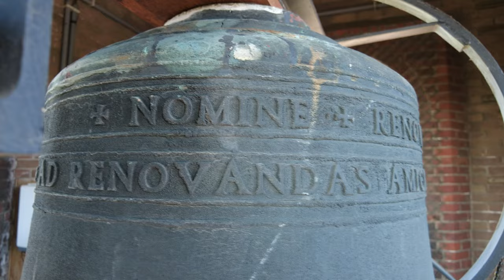Badhoevedorp, kerkklokken Heilige Engelbewaarders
369) De kerkklokken van de kerk van de Heilige Engelbewaarders te Badhoevedorp!
Zaterdag 3 september 2022, 14:00 uur

0:00 Intro met foto's van de klokken & volgelui (simulatie)
0:45 Kerkklok 4
2:00 Kerkklok 3
3:09 Kerkklok 2
4:30 Cimbelgelui (kerkklokken 2 - 4)
7:20 Kerkklok 1

In 1839 werd de Wet op de droogmaking van het Haarlemmermeer aangenomen ten behoeve van de landbouwvoorziening. In 1852 viel het Haarlemmermeer definitief droog. in 1854 werd de modelboerderij De Badhoeve gebouwd, genoemd naar een eerder verdwenen badplaats in Sloten. Deze boerderij trok al spoedig na de bouw de aandacht vanwege de revolutionaire landbouwmethoden, maar bleef omringd door slechts enkele vrijstaande huizen aan de ringdijk.

In de jaren '30 werd het als 'tuindorp' van Amsterdam aanzienlijk uitgebreid. Zo kon aan de werknemers van het nabijgelegen Schiphol huisvesting worden geboden. De nieuwe bevolking was voor de overgrote meerderheid afkomstig uit de stad. In 1936 werd de naam van het dorp officieel door de Haarlemmermeerse gemeenteraad vastgesteld als Badhoevedorp.

In 1937 kwam de Rooms Katholieke kerk gereed, gebouwd in de stijl van de Delftse School. Het gebouw is geïnspireerd op de romaanse bouwkunst. In de kerktoren hing men één luidklok, die werd geleverd door de firma Th. Hogen uit Duivendrecht, maar gegoten door Petit en Fritsen uit Aarle-Rixtel. De klok had een diameter van 80 centimeter en een gewicht van 314 kilo. Op 12 mei 1943 werd de klok door de Duitse bezetter afgevoerd en kwam niet meer terug.

Iets meer dan 5 jaar later, namelijk op 23 mei 1948, werd een nieuwe klok ingewijd. De klok was gegoten door de Amsterdamse gieter Jos Zimmer. Het was de elfde klok die hij goot. De klok wordt elektrisch geluid voor de vieringen. Opmerkelijk genoeg heeft de kerk wel een wijzerwerk, maar geen slagwerk.

In de toren hangen nog die kleine klokjes, waarvan de middelste vermoedelijk ouder is dan de twee andere. Ze zijn kaal; er staan geen opschriften op. Het is voor mij onbekend of deze tweedehands zijn en waar ze dan wanneer vandaan zijn gekomen. De klokken zijn ook niet goed op elkaar afgestemd. Ze kunnen bij het orgel met de hand worden geluid, maar worden helaas vrijwel niet gebruikt.

→ Kerkklok 1: J. Zimmer & Zn., 1948, 775 mm, c2

+ NOMINE + RENOVATA DULCE SONANS + MEAE EST CONVOCARE FIDELES +
+ AD RENOVANDAS AMICITIAS SOCIETATEM AC PIETATEM + BADHOEVEDORP +

23 MEI 1948

   x
J x Z       (in logo met wapen van Amsterdam)
   x

11

→ Kerkklok 2: Petit en Fritsen, 196- (?), 541 mm, fis2

→ Kerkklok 3: Petit en Fritsen, 193- (?), 475 mm, a2

→ Kerkklok 4: Petit en Fritsen, 196- (?), 427 mm, b2

Met dank aan:
- De heer Verweij voor de gastvrijheid en de behulpzaamheid!
- Martijn Pranger (@Jeugdluider) voor de gezelligheid en de assistentie!